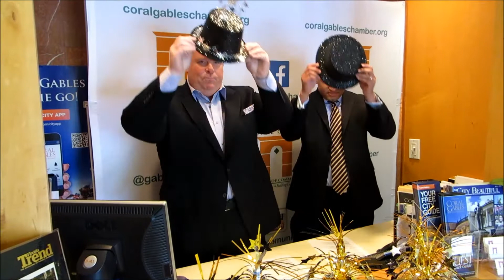RSA Finalist Announcement